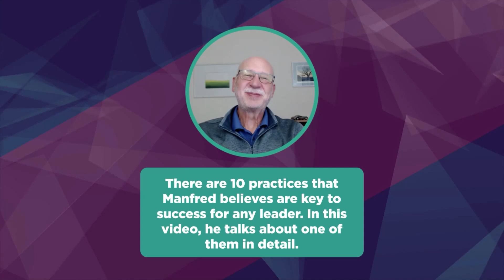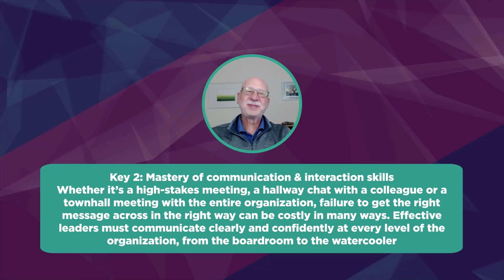"Cultivating effective communication and interaction skills"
In the second video of the series, Manfred Gollent explains the fundamentals of effective communication and interaction skills, which are some of the most important skills to cultivate as an effective leader

Timestamp
0:00 - Introduction
2:02 - Communication is more than just words
6:04 - Answering questions through experience
25:43 - How can you learn interaction and communication skills
32:49 - Assessing your skills
34:53 - Book Recommendations
37:19 - Conclusion

Rahul Bhargava is a Management Consultant with 13+ years of experience, working on C-suite issues at large enterprises, mid-market firms, not-for-profits and startups. Extensive experience in Strategy Development & Implementation, Digital Transformation and Operations Excellence. He started his career with McKinsey & Company and led projects in the USA, Germany, Switzerland, Belgium, Abu Dhabi, Singapore, Zambia, China and India. He was also a Leader of the highly complex India operations, of one of the UN offices in public health space, for about 2 years, resulting in the launch of one of the largest Public-Private Programs in Maternal & Child Health. He founded PurpleCrest, a boutique advisory firm that provides management consulting to mid-market firms.